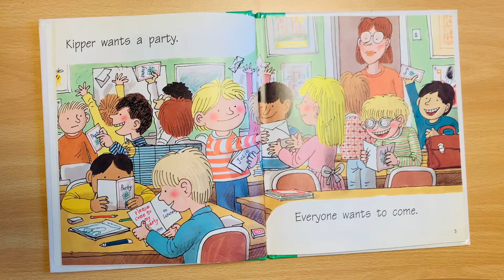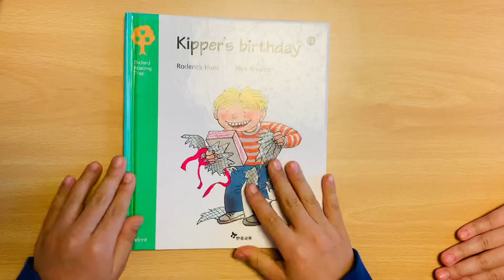Kipper’s Birthday 🎂 (Elon🚀)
Reading by Elon